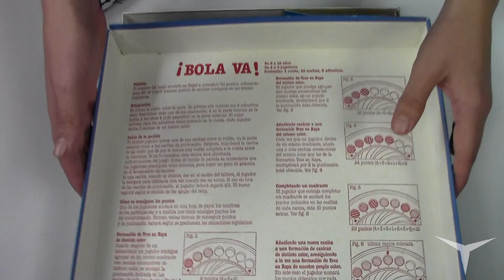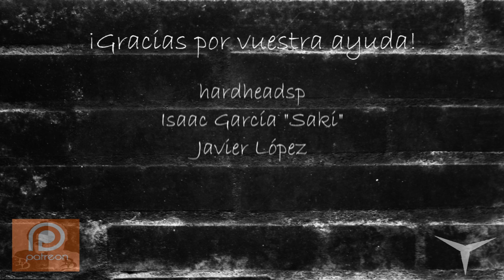Unboxing ¡Bola Va! (Juego de mesa-Español) // Juguemos: 250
CANAL SECUNDARIO (Juegos de mesa)